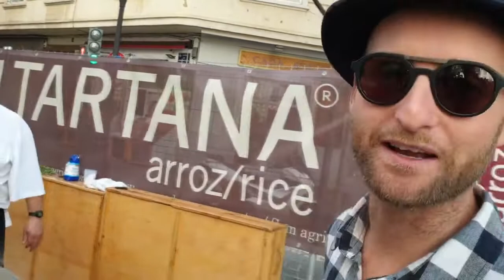Arroz Albufera variedad utilizada para arroces y paellas locos por la paella locosxlapaella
De grano corto, perlado y cristalino, es el resultado del cruce de las variedades Bomba y Senia. Tiene una excelente capacidad de absorción de sabores y aromas, próxima al Senia, y con una resistencia a la sobrecocción cercana al bomba.
 Arroz cultivado en la albufera de valencia
El arroz de la variedad ALBUFERA con Denominación de Origen “Arroz de Valencia”, nace en 2007 en la estación arrocera de Sueca, del Instituto Valenciano de Investigaciones Agrarias, siendo su director, el Ingeniero D. Ramón Carreres. Se obtuvo mediante un cruzamiento natural entre la variedad Bomba y la antigua Sénia. Gastronómicamente, aglutina las bondades de sus dos variedades madre.
Absorbe muy bien los sabores de los ingredientes y los aromas que lo envuelven durante la cocción, y resulta un grano suelto y seco, con textura muy agradable en boca. Su tiempo de cocción es de los más largos de las variedades autóctonas valencianas, entre 16 y 18 min. más el reposo, o período de retrogradación del grano.

Su contenido en amilosa es del 25.3 %, lo que se traduce en que no suelta mucho almidón durante la cocción. Para cuajar el caldo en un arroz meloso o caldoso, se debe remover convenientemente ya que es un grano resistente. Se recomienda trabajar con él a temperaturas medias, aguanta bien el reposo, y no se deforma.

Responde excelentemente en arroces melosos y caldosos; reposado, ¡el segundo plato siempre estará mejor que el primero!. También se comporta muy bien en arroces secos si se busca una textura final de grano entero y cocido en su punto. Idóneo además, para iniciados en el arroz y para la hostelería, ya que tiene margen en su punto de cocción óptimo, gracias a su gran consistencia.

Un arroz con propiedades culinarias semejantes al Bomba pero a un precio sensiblemente más competitivo y asequible para el consumidor. De venta en Consum y tiendas especializadas, online y offline.
ALÉRGENOS: No contiene alérgenos
PREPARACIÓN: Tiempo de cocción aprox. 18 minutos

Información nutricional
Por cada 100 g
VALOR ENERGÉTICO 1454 kJ / 343 kcal
GRASAS 0,9 g
DE LAS CUALES SATURADAS 0,2 g
HIDRATOS DE CARBONO 75 g
DE LOS CUALES AZÚCARES 0,5 g
FIBRA ALIMENTARIA 2,1 g
PROTEÍNAS 7,6 g
SAL

Locos por las paellas es un sitio para hablar de PAELLA pero con la mente abierta y sin purismos. Descubre todo sobre la paella. La paella valenciana, recetas de paellas, secretos y la historia de la paella. Y la CULTURA DEL ARROZ

PAELLA VALENCIANA, La paella​ o también arroz a la valenciana, paella significa sartén y se refiere al recipiente con el que se hace la receta y que le da nombre, y este a su vez del latín patella​ es una receta de cocina con base de arroz, con origen en la actual Comunidad Valenciana (España), hoy en día muy popular en toda España y servida en restaurantes de todo el mundo

HISTORIA DE LA PAELLA ¿Cuál es el origen de la paella? La paella es quizá el plato de origen español más conocido en el mundo y recibe su nombre por la gran sartén en la que se cocina.
ARROCES: El arroz es un alimento básico y el segundo cereal más cultivado en todo el mundo. Más de 3.000 millones de personas lo consumen de forma habitual. Quizás no sepas en qué país surgió el arroz y de dónde proviene. Existen varias versiones sobre el origen del arroz, pero se tiene constancia que su cultivo se inició en Asia, en concreto, entre la India y China, hace unos 7.000 años.
El nombre latino del término arroz deriva del que le dieran los antiguos griegos: oriza, voz de procedencia drávida, pueblo que constituyó la población antigua del Indostán.

PAELLA VALENCIANA,receta paella valenciana,paella de valencia, paella original valenciana, paella española,autentica paella valenciana, paella española,Spanish paella